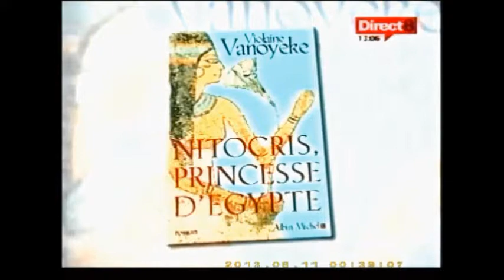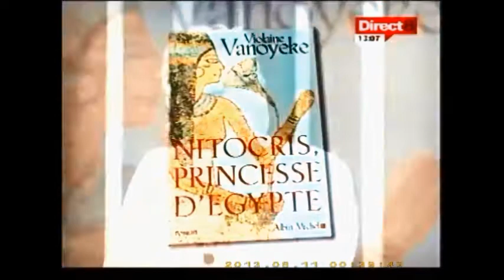Violaine VANOYEKE sur C8 dans l'émission AVANT TOUT LE MONDE Extrait 3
Violaine VANOYEKE est invitée sur C8 dans l'émission AVANT TOUT LE MONDE (extrait 3) pour la parution de ses livres NITOCRIS (Ed.Albin Michel), LES VERITABLES INVENTIONS DES EGYPTIENS (Ed du Rocher) et AMOUREUSEMENT DROLE (Ed.Hors collection-Presses de la cité)
Après avoir choisi sa carrière d'écrivain, d'historienne et de pianiste et avoir refusé le plus gros contrat dans le mannequinat (suite à la couverture d'un magazine américain qui l'a désignée comme la "femme la plus belle du monde"), Violaine VANOYEKE a créé une oeuvre traduit dans plus de 50 pays. Ses travaux et ses écrits lui valent d'être honorée aujourd'hui par des statues, des médailles, des musées etc